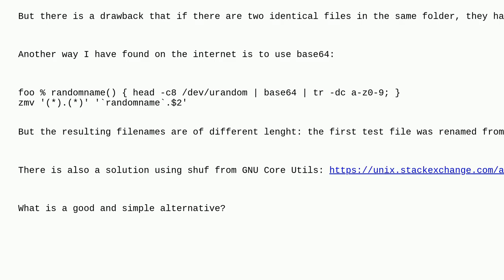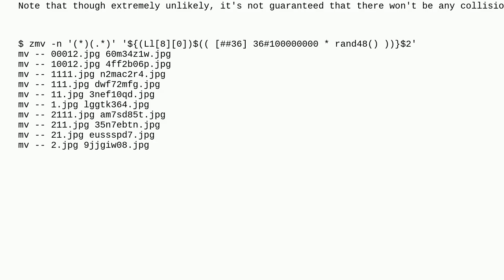Unix: Rename files to random filenames (but not to checksums)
Rename files to random filenames (but not to checksums)

A special thanks goes out to the community

  macos zsh mv random